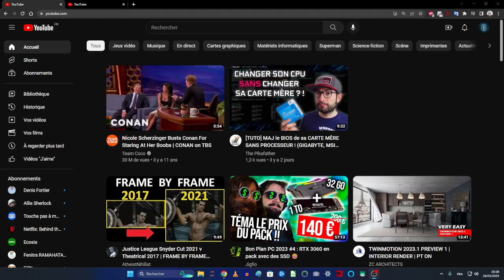NOM D'ARTISTE - Mme Hidalgo m'appelle encore "Lupin" et depuis que je suis tout petit c'est ainsi.